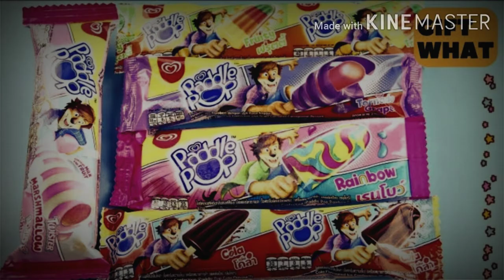BLACKPINK 'Ice Cream' x SELENA x PADDLE POP